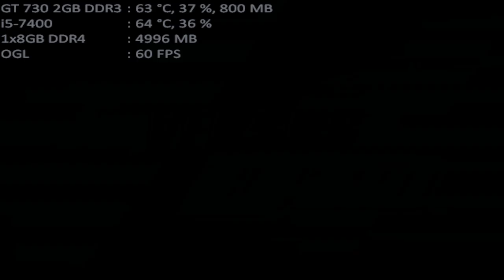mugen 1.1 mugen fighting jam 1.1 team blue v.rugal vs vtuber